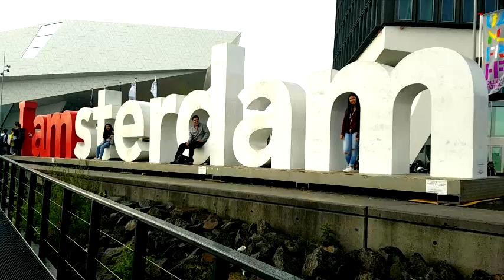Amsterdam Netherlands 2016 Around The Amstel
Destination Netherlands Euro Trip 2016, Kiddos third stop of their tour. Next stop Italy.